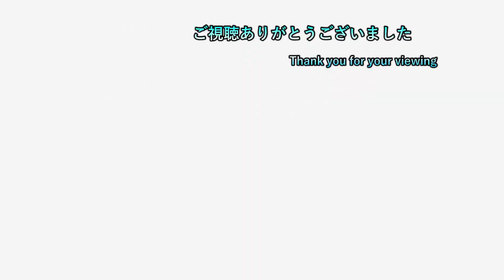【藍の円盤】 #128 キャニオンスクエアに居る御三家を捕まえてみた 【ポケモンバイオレット 初見プレイ】【ネタバレ注意】